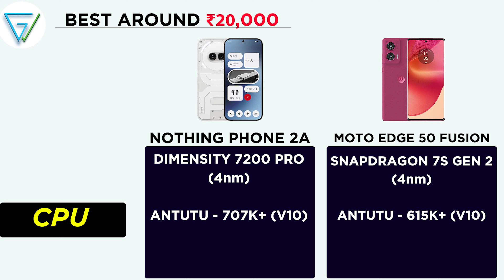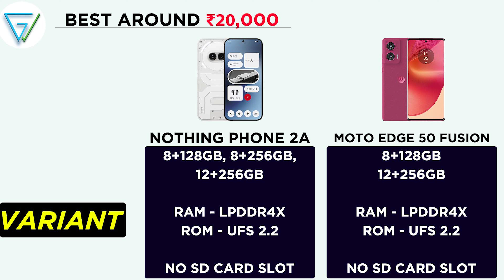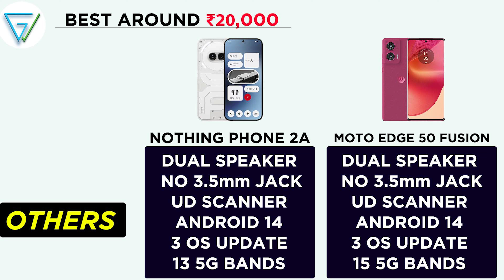🔥 Nothing PhONE 2A vs Motorola Edge 50 Fusion - Best Smartphone in Flipkart Big Billion Days Sale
In this video, I’ll show you about Nothing PhONE 2A vs Motorola Edge 50 Fusion in Hindi. . Enjoy!

Time Stamp -

00:00 Introduction

00:55  Nothing PhONE 2A vs Motorola Edge 50 Fusion Design

01:17  Nothing PhONE 2A vs Motorola Edge 50 Fusion Build Quality

01:54  Nothing PhONE 2A vs Motorola Edge 50 Fusion Display

03:03  Nothing PhONE 2A vs Motorola Edge 50 Fusion Processor

03:20  Nothing PhONE 2A vs Motorola Edge 50 Fusion Camera

03:57  Nothing PhONE 2A vs Motorola Edge 50 Fusion Performance

05:16  Nothing PhONE 2A vs Motorola Edge 50 Fusion Battery

05:30  Nothing PhONE 2A vs Motorola Edge 50 Fusion Audio

06:00  Nothing PhONE 2A vs Motorola Edge 50 Fusion Features

TOPIC COVERED :

nothing phone 2a vs motorola edge 50 fusion
motorola edge 50 fusion vs nothing phone 2a
nothing phone 2a vs motorola edge 50 fusion camera test
nothing phone 2a vs motorola edge 50 fusion pubg test
nothing phone 2a vs motorola edge 50 fusion speed test
nothing phone 2a vs motorola edge 50 fusion battery drain test
nothing phone 2a vs motorola edge 50 fusion gaming test
nothing phone 2a vs motorola edge 50 fusion charging test
nothing phone 2a vs motorola edge 50 fusion camera comparison
nothing phone 2a vs motorola edge 50 fusion comparison
nothing phone 2a vs motorola edge 50 fusion unboxing